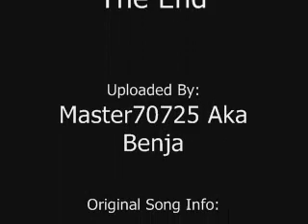Mosays - Rock Den Båd (Hampenberg Edit)